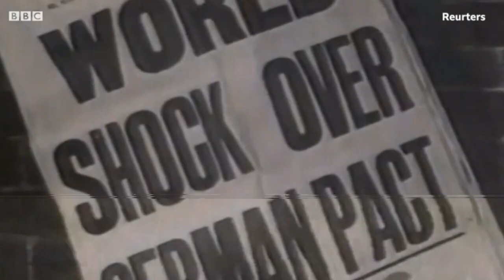Самый большой флешмоб - 30 лет Балтийскому пути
23 августа 1989 года около 2 миллионов жителей Латвии, Литвы и Эстонии взялись за руки, образовав живую цепь длиной в 600 километров.
Так они выступили за выход из состава СССР. Акция Балтийский путь была приурочена к годовщине пакта Молотова-Риббентропа, который в 1939 году закрепил страны Балтии в сфере влияния Советского Союза.
Через полгода, 11 марта 1990 года, Литва первой провозгласила свою независимость. Вскоре ее примеру последовали другие страны Балтии.
Как без мобильной связи и современных технологий удалось организовать такую массовую акцию?